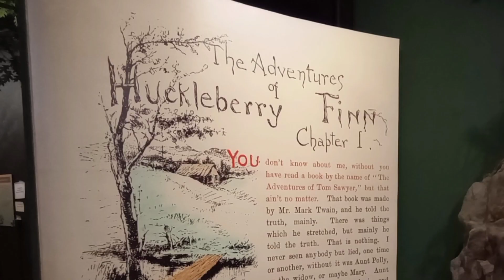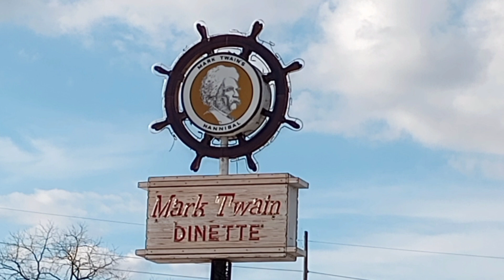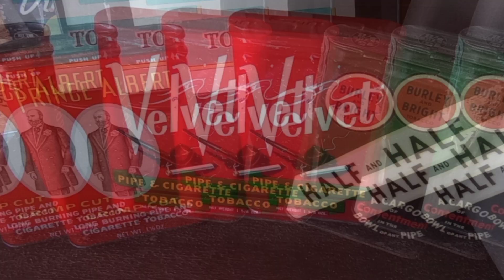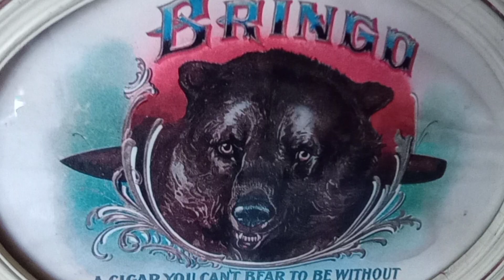Trips And Treasures!